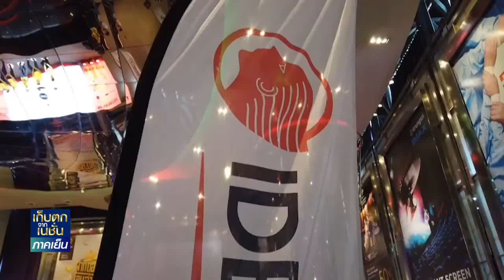น้ำมันอพอลโล เปิดแคมเปญ ตามรอย เจ กับ อิเดมิตสึ